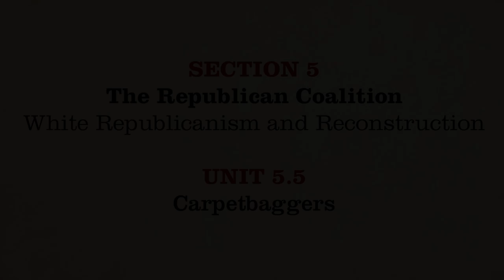MOOC | Carpetbaggers | The Civil War and Reconstruction, 1865-1890 | 3.5.5